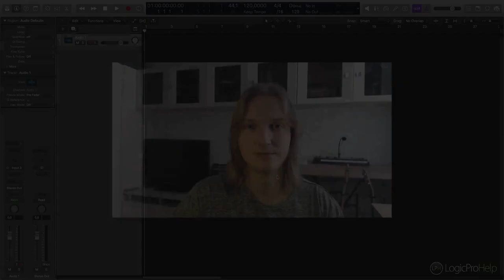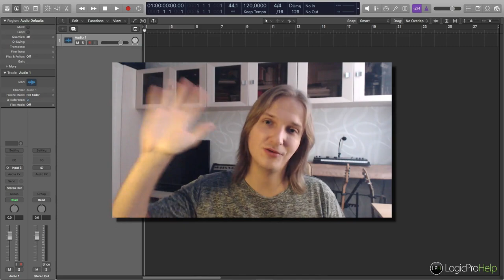Особенности каждого направления музыкальной деятельности [Logic Pro Help]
Особенности каждого направления музыкальной деятельности.